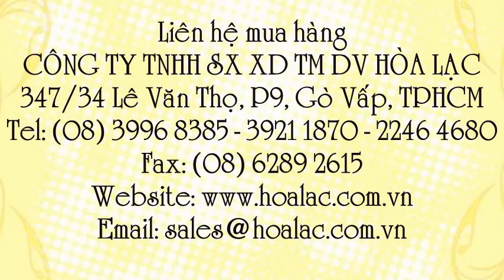Tấm lấy sáng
Liên hệ: Công ty TNHH SX XD TM DV Hòa Lạc Tel: - 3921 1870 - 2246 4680 Tôn nhựa lấy sáng , Tấm lấy sáng bằng nhựa, Mái lấy sáng bằng nhựa , Mái lợp lấy sáng bằng nhựa, Tấm lợp lấy sáng bằng nhựa, Mái nhựa lấy sáng Đồng Nai , Mái nhựa lấy sáng, Mái lấy sáng Đồng Nai , Mái lợp lấy sáng , Mái lợp lấy sáng Đồng Nai, Mái lấy sáng , Tấm lợp lấy sáng Đồng Nai , Tấm lợp lấy sáng, Tấm lấy sáng , Đồng Nai - Ngói nhựa lấy sáng , Đồng Nai - Ngói lợp lấy sáng , Ngói lợp Đồng Nai, Ngói nhựa Đồng Nai lấy sáng , Ngói nhựa Đồng Nai , Ngói nhựa , Ngói nhựa lấy sáng Đồng Nai , Ngói nhựa lấy sáng, Ngói lợp lấy sáng Đồng Nai, Ngói lợp lấy sáng, Ngói lấy sáng, Ngói lấy sáng Đồng Nai